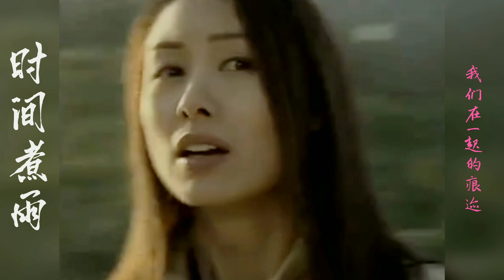[方中信 x 郭可盈] || MV《时间煮雨 - 郁可唯》